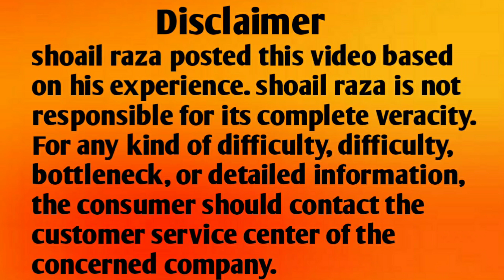How to solve Livpure inverter ac P8 Error code problem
How to solve Livpure inverter ac P8 Error code problem| Livpure inverter ac me P8 code aa raha hai kya karen

1. How to solve Livpure inverter P8  Error code problem
2. लिवप्योर इन्वर्टर एसी P8 त्रुटि कोड समस्या को कैसे हल करें
3. কিভাবে Livpure ইনভার্টার ac P8 এরর কোড সমস্যা সমাধান করবেন
4. Livpure inverter ac P8 એરર કોડ સમસ્યાને કેવી રીતે હલ કરવી
5. Livpure inverter ac P8 ದೋಷ ಕೋಡ್ ಸಮಸ್ಯೆಯನ್ನು ಹೇಗೆ ಪರಿಹರಿಸುವುದು
6. Livpure inverter ac P8 പിശക് കോഡ് പ്രശ്നം എങ്ങനെ പരിഹരിക്കാം
7. Livpure inverter ac P8 एरर कोडची समस्या कशी सोडवायची
8. Livpure inverter ac P8 त्रुटि कोड समस्या कसरी समाधान गर्ने
9. Livpure inverter ac P8 ତ୍ରୁଟି ସଂକେତ ସମସ୍ୟାର ସମାଧାନ କିପରି ହେବ |
10. ਲਿਵਪੁਰ ਇਨਵਰਟਰ ਏਸੀ P8 ਗਲਤੀ ਕੋਡ ਦੀ ਸਮੱਸਿਆ ਨੂੰ ਕਿਵੇਂ ਹੱਲ ਕਰਨਾ ਹੈ
11. Livpure inverter ac P8 பிழைக் குறியீடு சிக்கலை எவ்வாறு தீர்ப்பது
12. Livpure ఇన్వర్టర్ ac P8 ఎర్రర్ కోడ్ సమస్యను ఎలా పరిష్కరించాలి
13. Livpure inverter ac P8 ایرر کوڈ کا مسئلہ کیسے حل کریں۔
14. Livpure inverter ac P8 Error code problem
15. लिवप्योर इन्वर्टर एसी P8 त्रुटि कोड समस्या
16. লিভপুর ইনভার্টার এসি P8 এরর কোড সমস্যা
17. Livpure inverter ac P8 ભૂલ કોડ સમસ્યા
18. Livpure inverter ac P8 ದೋಷ ಕೋಡ್ ಸಮಸ್ಯೆ
19. Livpure inverter ac P8 പിശക് കോഡ് പ്രശ്നം
20. Livpure inverter ac P8 त्रुटी कोड समस्या
21. Livpure inverter ac P8 ତ୍ରୁଟି ସଂକେତ ସମସ୍ୟା |
22. Livpure inverter ac P8 ਗਲਤੀ ਕੋਡ ਸਮੱਸਿਆ
23. Livpure inverter ac P8 பிழை குறியீடு சிக்கல்
24. Livpure ఇన్వర్టర్ ac P8 లోపం కోడ్ సమస్య
25. Livpure inverter ac P8 ایرر کوڈ کا مسئلہ
26. Livpure inverter ac me P8 Error code aa raha hai kya karen
27. Livpure inverter ac me P8 code aa raha hai kaise thik karen
28. Livpure inverter ac me P8 code aa raha hai kaise hataye
29. Livpure inverter ac P8 problem
30. Livpure inverter ac P8 Error problem
31. Livpure inverter ac P8 Error code